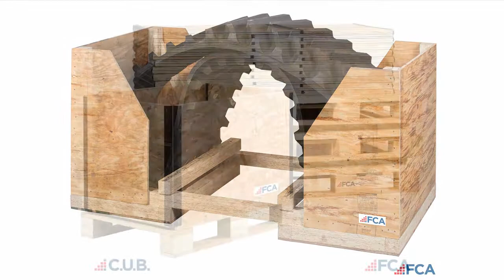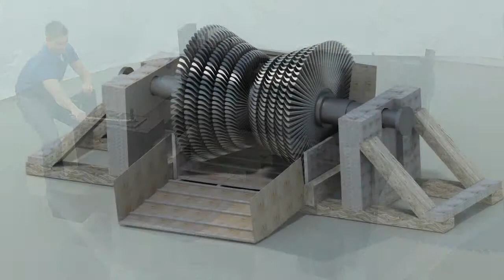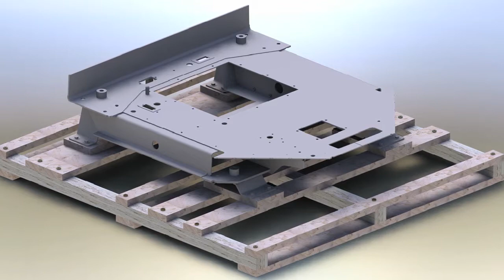FCA Packaging Featured on Talk Business 360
Known for custom OEM packaging for industrial equipment, FCA Packaging will be coming to airline travelers worldwide starting next month! More specifically, FCA Packaging will be featured on Talk Business 360, American Airlines' inflight business show.